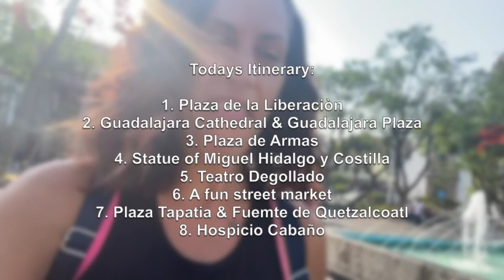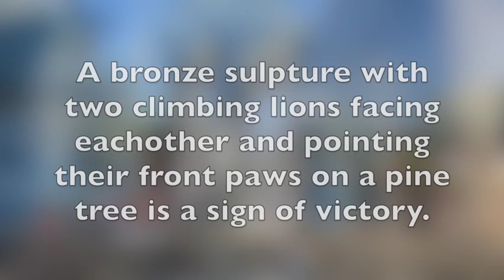Historic self-guided walking tour of Guadalajara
Welcome to my first adventure out in a new city!
One week ago (when I filmed this), I relocated from Puerto Vallarta (where I have lived for 7 months) to Guadalajara (estimated staying time unknown).

What you loved and what I can perhaps improve on or share more of!

My goal is to share my travels, but not just beautiful stuff, I think the reality (ie the garbage protest) is so important to show as well. As well as talking to locals and researching facts.

On this day, I met a new friend who is born and raised in Guadalajara, he accompanied me on my walk and shared a lot of amazing facts and details about landmarks and their history!
He also pointed out how I can improve my pronunciation of Guadalajara :D Which I love!

Places mentioned in this video and links to learn more about this beautiful city!

Plaza de Armas  & The Protest
Information about the garbage protest

Market